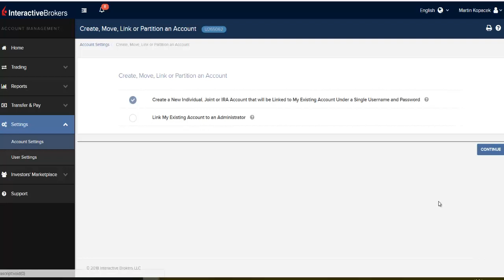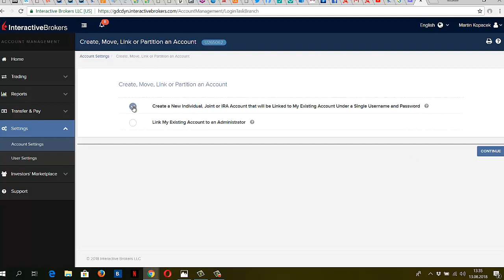Pro EOT III: Vytvoření CASH podúčtu ke stávajícímu účtu v IB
Máme účet v IB a chceme si vytvořit CASH účet pro EOT III.
Takže přihlášení do Account Managementu, a jedeme krok za krokem